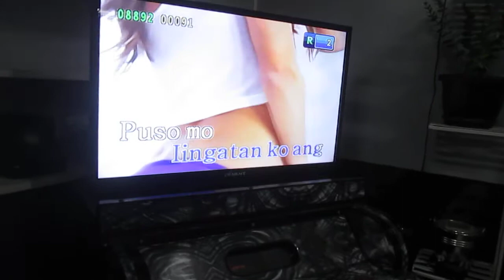Itchyworms - Akin Ka Na Lang (cover by Dr. Jones featuring Danny C.)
AKIN KA NA LANG popularized by Filipino band Itchyworms (from their second studio album "Noontime Show" released in 2006) – as performed by Dr. Jones featuring Danilo "Danny" Corpin and recorded on a Canon digicam at Samgyupstar-Bistro 252, Palico 4, Imus, Cavite, Philippines on Sunday, 13 November 2022

TRIVIA:

The Itchyworms is a Filipino pop-rock band composed of Jazz Nicolas on drums, Jugs Jugueta on vocals and  guitar, Kelvin Yu on bass guitar, and Chino Singson on lead guitar. The group made their name in the OPM (Original Pilipino Music) scene in 2006 with their sophomore effort Noontime Show with songs such as "Akin Ka Na Lang" and "Beer".